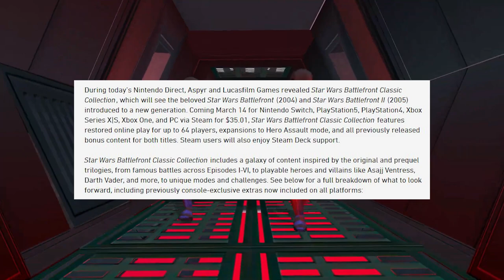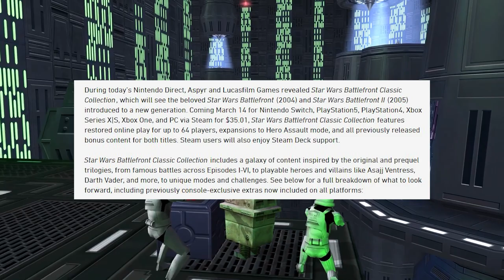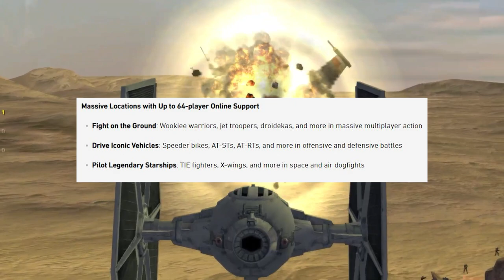HUGE BATTLEFRONT 2 NEWS - 64 PLAYER MULTIPLAYER, ALL PLATFORMS & MORE!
OG Battlefront & Battlefront II returns with the star wars battlefront remaster coming on March 14th. All platforms including PS5, PS4, Xbox, Switch & PC will gain access to classic battlefront gameplay and online 64 player servers.